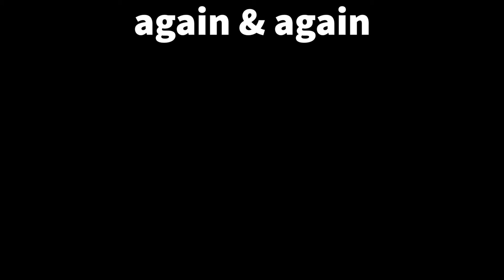"again & again" Orchestral Cover (Plastic Memories OST)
I normally don't make covers, but I've been working on this a bit to familiarize myself with orchestral composition. Another piece that I'm working on will make good use of what I've learned from this, with some prominent orchestral elements.